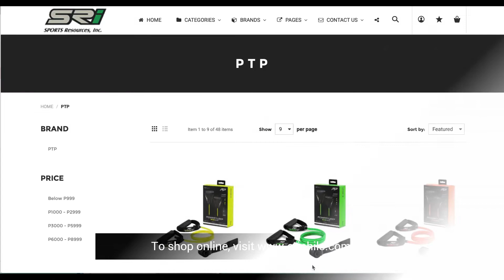South Masters Basketball League Season 1: Official Sponsor - Wilson Basketball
South Masters Basketball League Season 1: Official Sponsor - Wilson Basketball, PTP, Spenco and AQ.